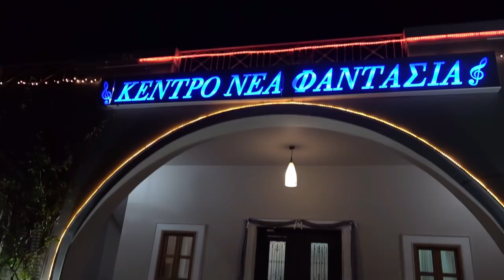Trailer Γάμου Αναστασίας & Κωνσταντίνου 25-11-17 by photo Tasos